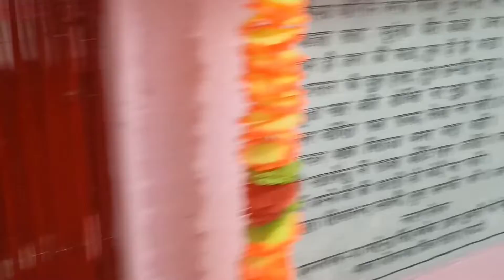पुलिस का सबसे बड़ा त्योहार | मन्दिर में विशेष सजावट | police ka sbse bda tyohar, jhansi mandir 33 bn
जन्माष्टमी पर झांसी के मन्दिर में विशेष सजावट | राधाकृष्णन| jhansi bahini mandir me sjabat,33 bn pac